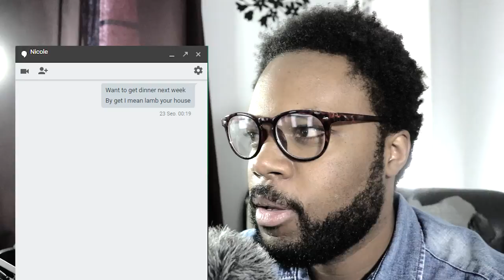How To Trick Your Friends Into Hosting A Party